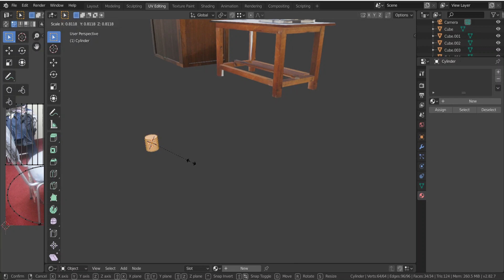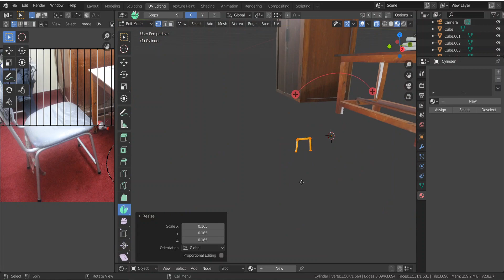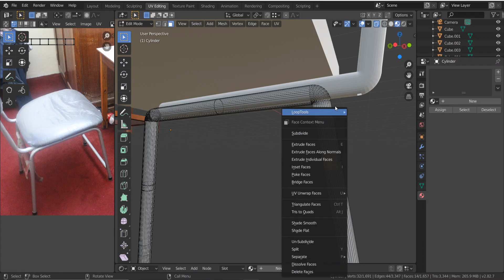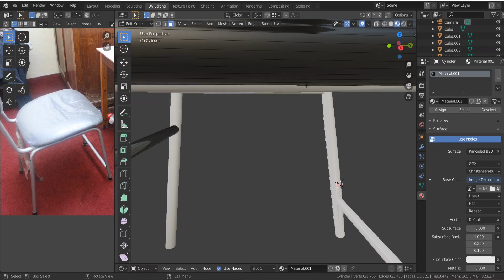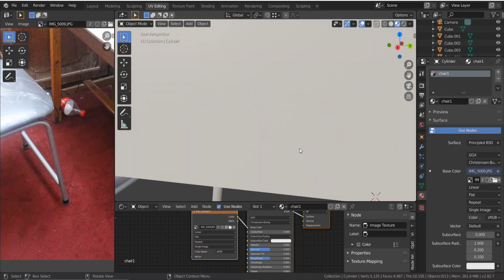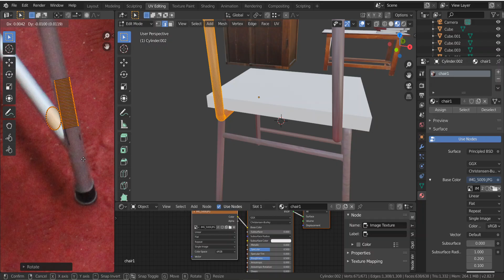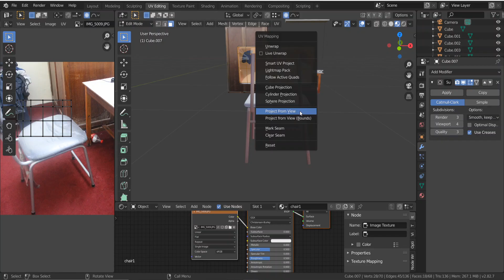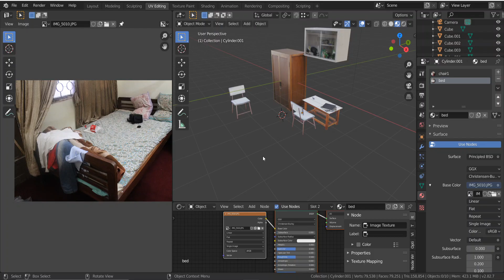Creating Room in Blender/ Image texture in Blender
Image texture in Blender